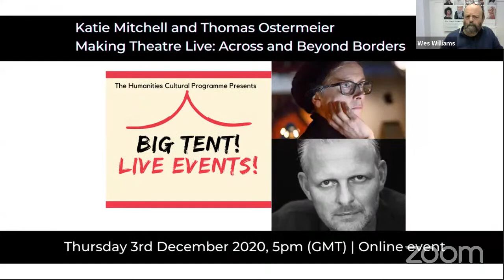Making Theatre Live: Across and Beyond Borders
TORCH Goes Digital! presents a series of weekly live events Big Tent - Live Events!

Part of the Humanities Cultural Programme, one of the founding stones for the
future  Stephen A. Schwarzman Centre for the Humanities.

In conversation with Visiting Fellow, Katie Mitchell OBE, and renowned theatre director, Thomas Ostermeier.

Join us for a fascinating conversation with two internationally renowned theatre directors – Thomas Ostermeier from Berlin’s Schaubühne and our current visiting Theatre Fellow Katie Mitchell. Professor Wes Williams, TORCH Director, will host this free-ranging conversation which will explore questions of liveness, of borders – geographical, linguistic, and metaphorical, as well as the range of challenges facing theatre during and beyond the 2020.

Before the event, you can watch Katie Mitchell’s Schaubühne production of Orlando, streaming from 27-30 November here.

Biographies:
Thomas Ostermeier has been resident director and member of the Artistic Direction of the Schaubühne theatre in Berlin since 1999. From 1996-99 he was the Artistic Director of the Baracke at the Deutsches Theater, Berlin. He has directed more than 50 plays and teaches directing at the Ernst Busch Academy of Dramatic Arts. His productions tour worldwide. He has directed at Vienna’s Burgtheater, Munich’s Kammerspiele, the Hamburg Schauspielhaus, the Théâtre Vidy-Lausanne and the Comédie-Française in Paris.

In November 2004 he became an associate artist for the Festival d’Avignon. In 2009 the French Ministry of Culture appointed him an Officer of the Order of Arts and Letters, promoted to Commander in 2015. From 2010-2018 Ostermeier was the German president of the German-French Council of Culture. For his contributions to the European theatre, he was awarded an honorary Doctor of Arts degree from the University of Kent in 2016 and in 2019 from the University of Gothenburg. Among many other awards Thomas Ostermeier received the Golden Lion of the Venice Biennale for the entirety of his work in 2011.

Katie Mitchell's work is well known to audiences across the globe. In a career spanning 30 years she has directed over a hundred productions, including text-based theatre, opera, installations and multimedia work. From her early days as an assistant director with Paines Plough and at the Royal Shakespeare Company to her recent success with La Maladie de la Mort, created at Théâtre des Bouffes du Nord in Paris, and Orlando at Berlin’s Schaubühne, Mitchell has become renowned for bold and innovative productions. Working with classic texts as well as with contemporary writers, Mitchell has collaborated with the Royal Opera House, the National Theatre, RSC, and the Royal Court as well as theatres across Europe to produce work which provokes and inspires. Her many awards include the Evening Standard Best Director Award and the British Academy President’s Medal. In 2009 she was presented with the Order of the British Empire (OBE) for her services to theatre.